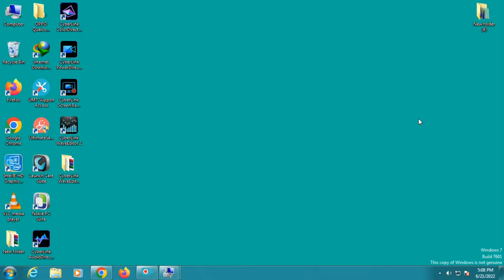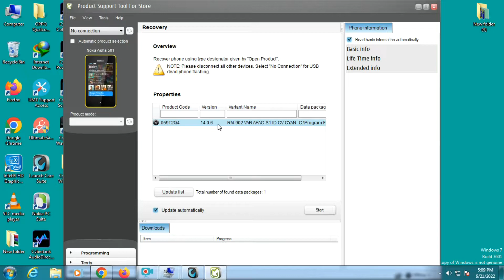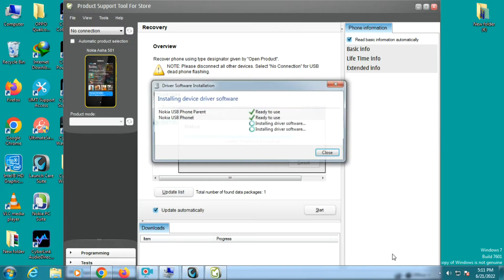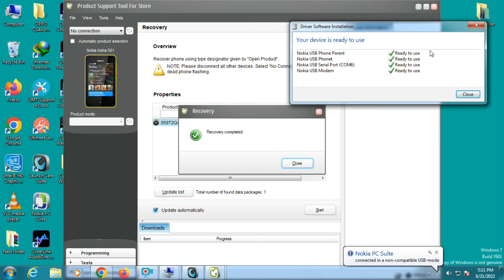Nokia Asha 501 RM 902 Flashing-Password Lock Unlock-Unbrick & Dead Fix Without Box 2022